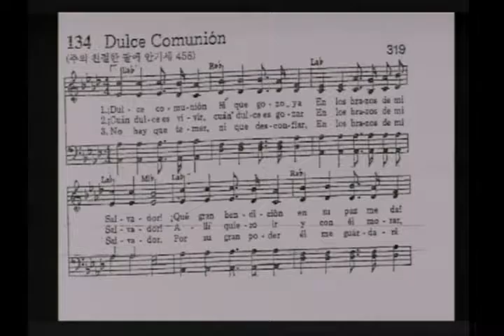2016 서부 동계수련회 - 3. 주와함께 섬기는 삶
강사: 박철웅 목사